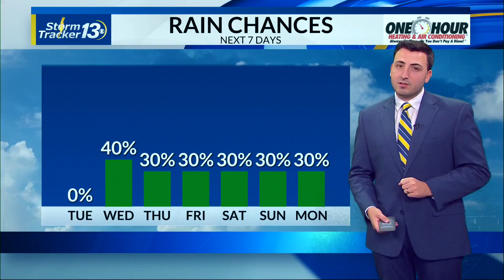Color the Weather: Ja'kier